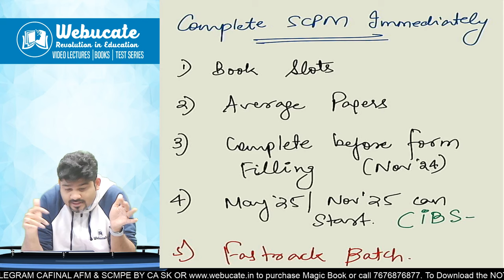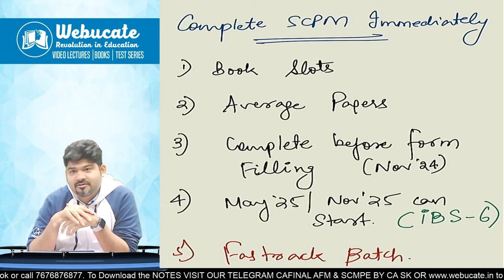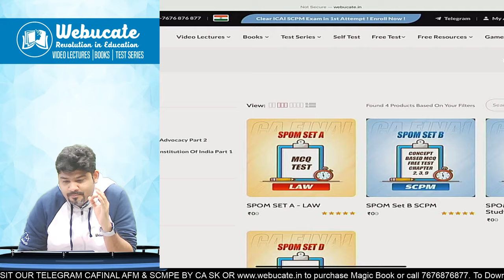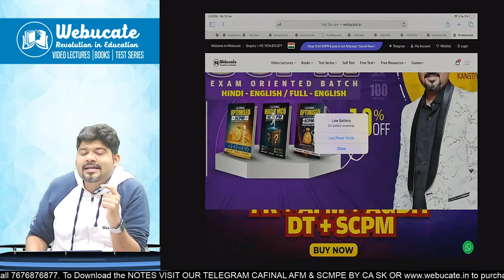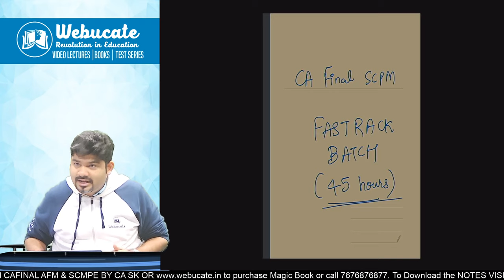SCPM COMPLETE IMMEDIATE FASTRACK BATCH 45 HOURS by CA SANKALP KANSTIYA